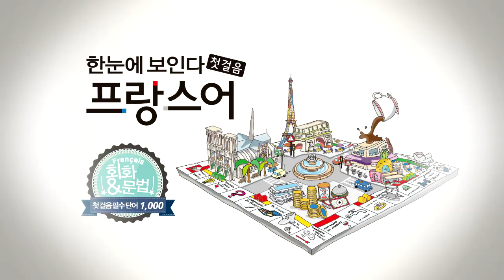한눈에 보인다 - 프랑스어 첫걸음 챕터4 따라말하기2(규칙 변화 동사)